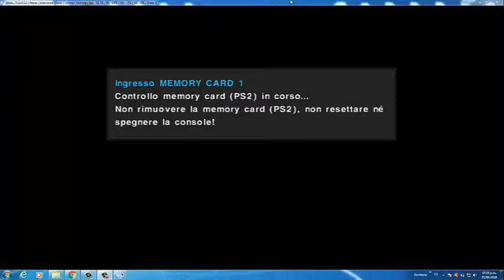Pes Gnas Clausura 2011 Progreso vs Torque